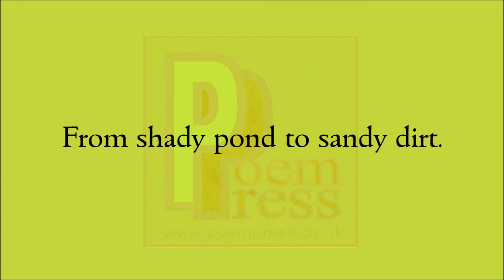Permaculture poem by Poem Press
Permaculture poem

While we suck oil out of rocks.
Keep mother earth in the stocks.
A solution is coming forth.
Based on a marriage formed
From grower to planted lover.
On a permaculture farm.
We could all do our bit
In this altruistic movement.
Remove that awful concrete
From the four car drive
Pay some person to pot some plants.
Grow some trees and let nature work.
From shady pond to sandy dirt.
Permaculture born anew.